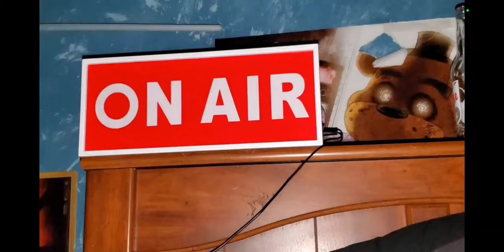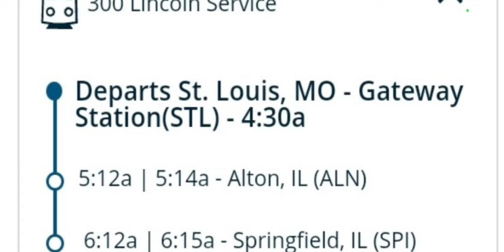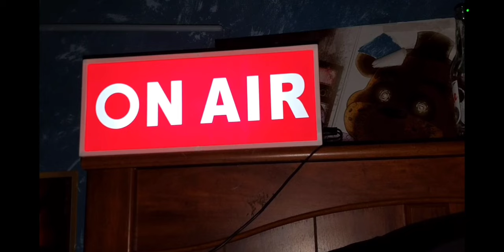Big Bonker Boi News ep 28